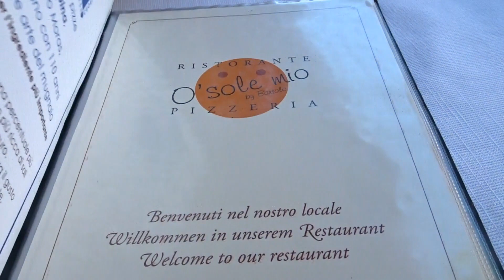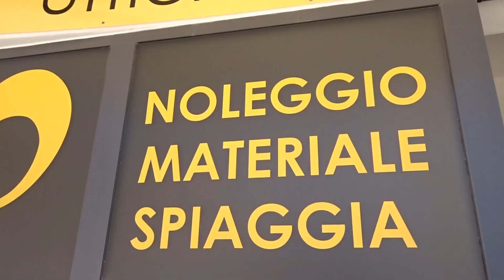FUN AT THE BEACH - LIGNANO 2017!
Spent the day in Lignano with my cousin. The beach is about an hour away from Aviano Air Base.

Lignano Sabbiadoro, May 16, 2017